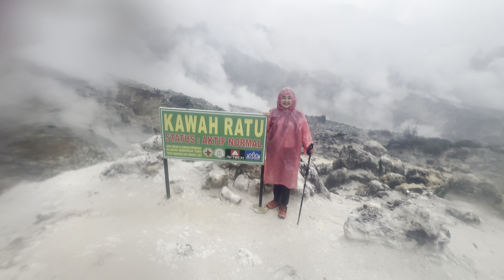TEKTOK KAWAH RATU GUNUNG SALAK VIA CURUG SERIBU | TRACKING MUSIM HUJAN